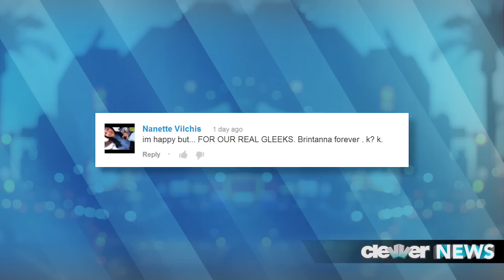Taylor Swift and Hailee Steinfeld Shopping Date!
Taylor Swift Shopping with Hailee Steinfeld in LA!